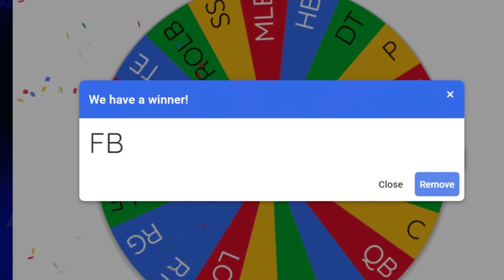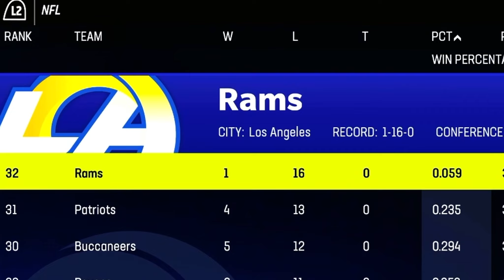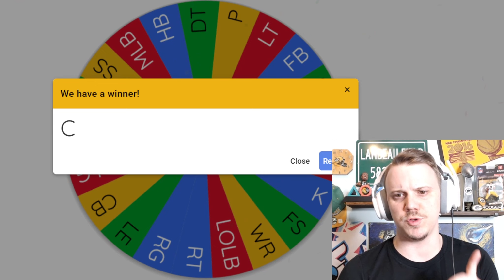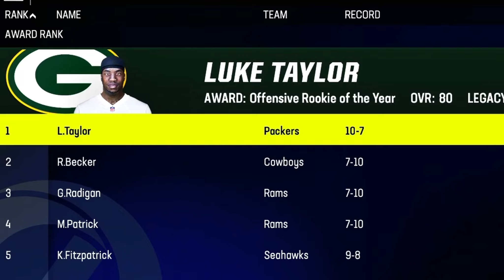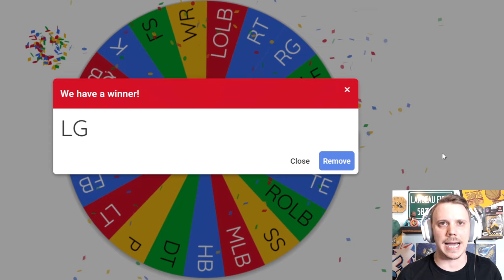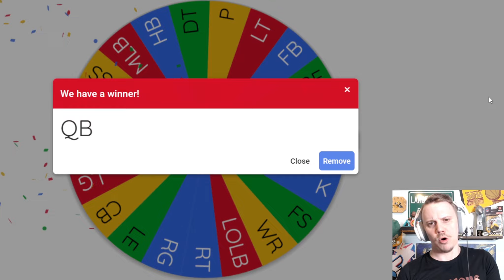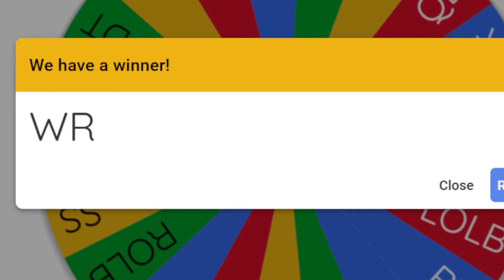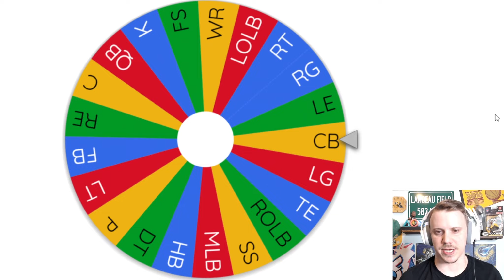Every time I win I get to STEAL a player! | Madden 23 Los Angeles Rams Rebuild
In this video, I take am rebuilding the Los Angeles Rams, but every time I win a game I get to steal player from a position that is determined by spinning the "Madden Wheel of Truth". Whichever position the wheel lands on will determine which player we will get to steal - and this wheel has every position on it...EVEN FULLBACK!

Will we be able to take an up-to-date LA Rams roster (which is terrible) and lead them to another Superbowl Victory? Will we even make the playoffs? And assuming we can win a game - will we even steal a valuable position? Watch to find out!

Hope you enjoy the Rebuild ;)